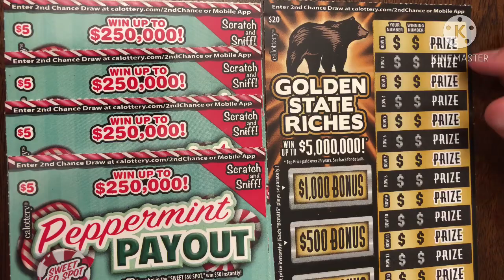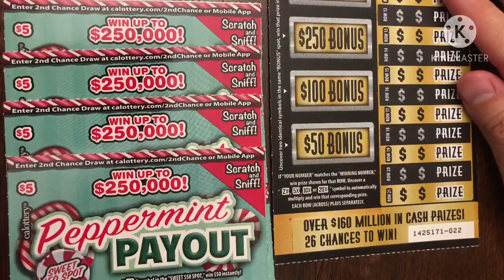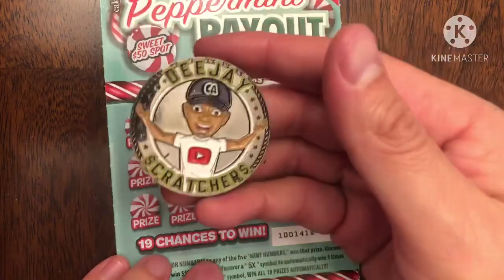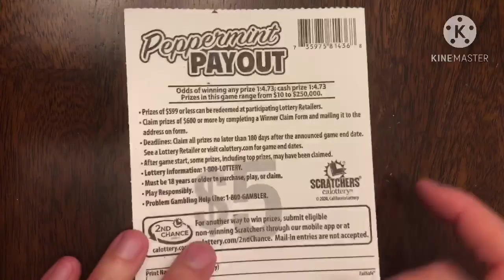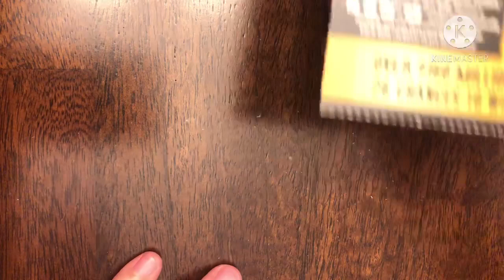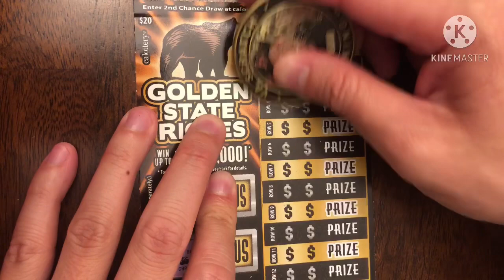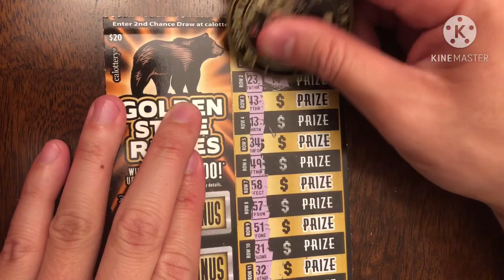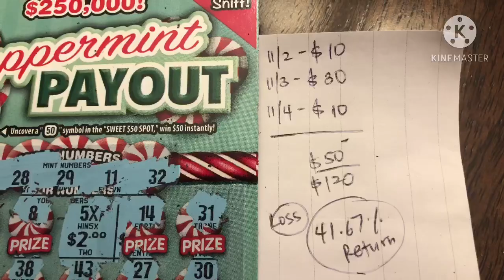I FOUND A 5X! $40 in CA Scratchers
This is Day 3 of 3 of $40 Scratchers! The next 2 days after will consist of $40 scratchers. My friends and I are reinvesting our winnings to get more tickets with the hope of hitting a jackpot!